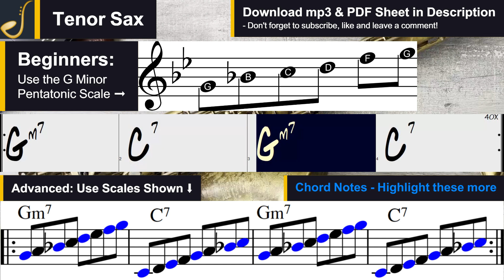Tenor Saxophone Funk Backing Track Jam in G Minor | Improvisation